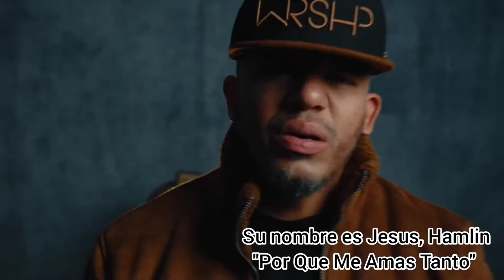Nueva Musica Cristiana en Español - Christian Music - Musica Cristiana - Mayo/Junio 2022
¿Te gusta la Música Cristiana en español?

¡Estas listas de reproducción te encantaran!

No te pierdas lo mas nuevo en música cristiana en este 2022, así que ve y hecha un vistazo 👀 a nuestras ⏩ Playlists en Youtube.

Las actualizamos constantemente para que puedas enterarte de todo lo nuevo y así también recordar todos aquellos éxitos anteriores tanto en inglés como en español.